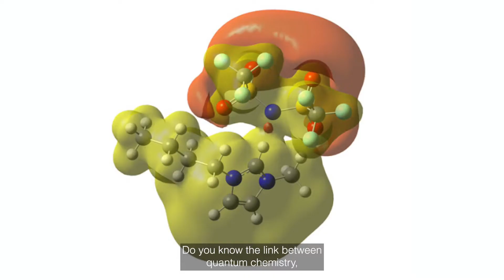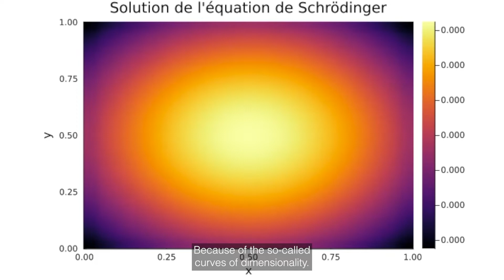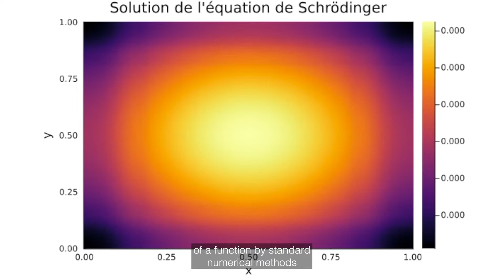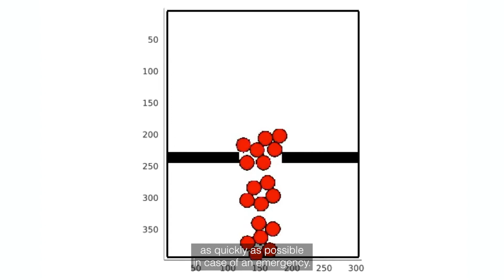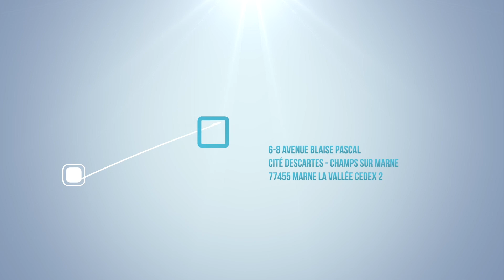[CERMICS] Virginie Ehrlacher - Model-order reduction, High-dimensional problems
Virginie Ehrlacher, Researcher and professor at Ecole des Ponts ParisTech.
- Model-order reduction, High-dimensional problems.

CERMICS, Research center in applied mathematics of École des Ponts ParisTech - Modeling, Analysis and Simulation Team.